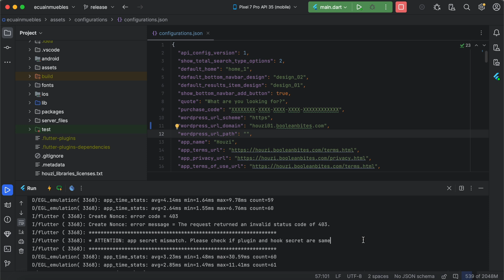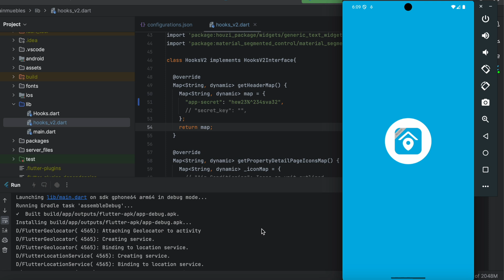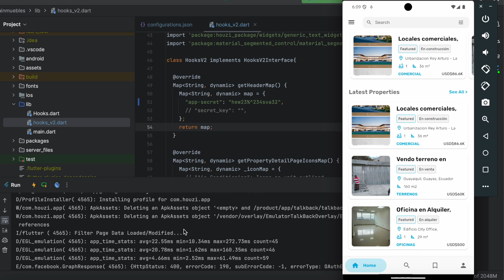Setting Up Secret Key for Houzi App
In this quick tutorial, learn how to set up a secret key for the Houzi Flutter Real Estate app to ensure secure communication between your app and WordPress API. This step-by-step guide explains how to configure your app secret key in the wordpress admin panel and modify the hooks_v2.dart file to establish a secure connection. Without a secret key, important features like user login, signup, and property listings may not work. Follow along to make sure your app is correctly authenticated and protected!

🔑 Topics Covered:

Why setting up a secret key is important for app security
Adding a secret key in the WordPress Admin Panel
Modifying the hooks_v2.dart file in the Houzi Flutter app
How to ensure app and WordPress API communication remains secure
Ensure your Houzi Real Estate app is secure with this simple but essential setup!